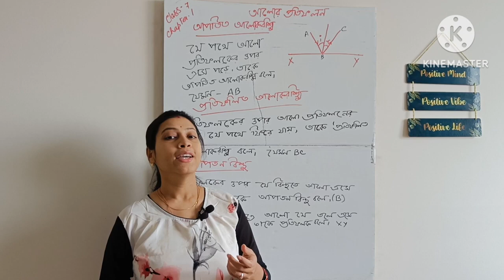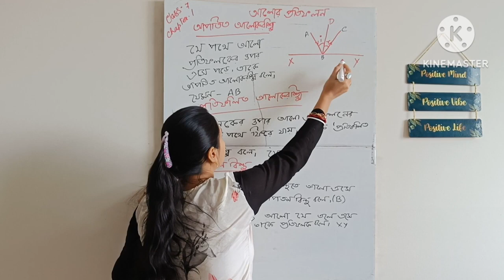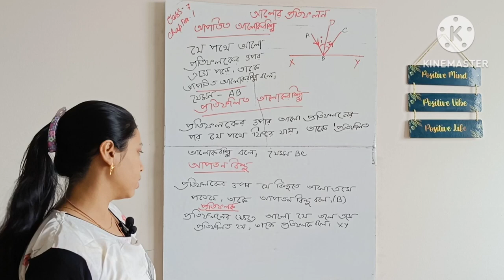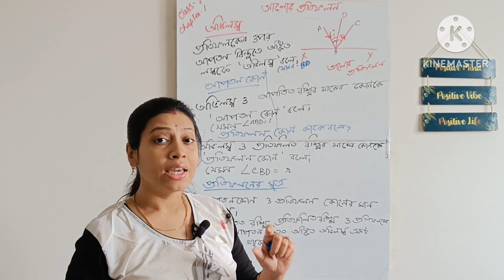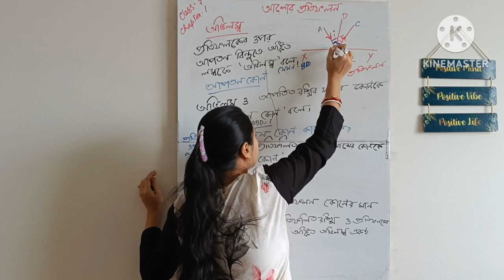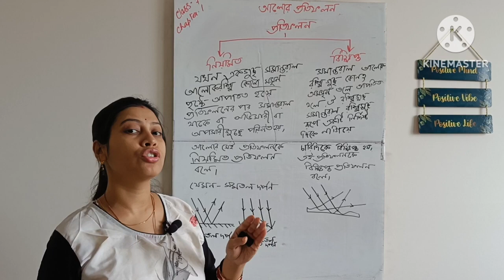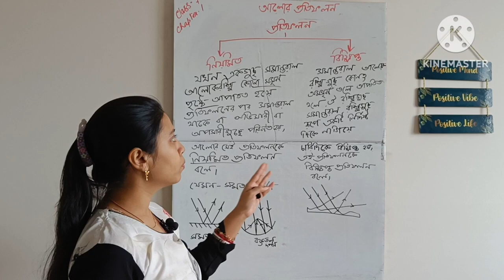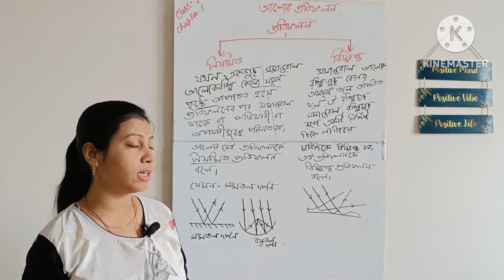প্রতিফলন |আলো Part 2| Class 7 science chapter 1 light WBBSE